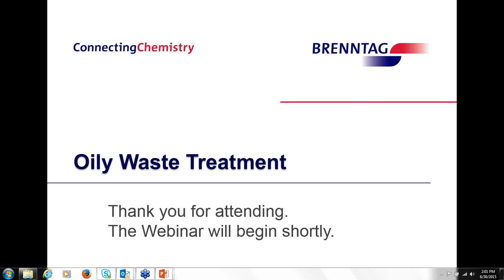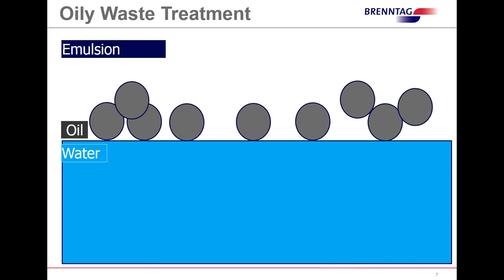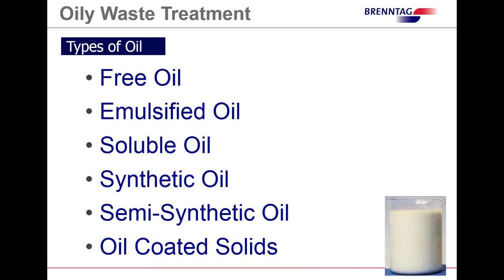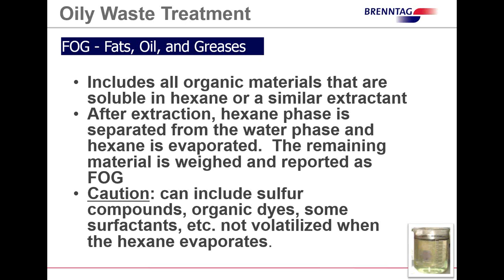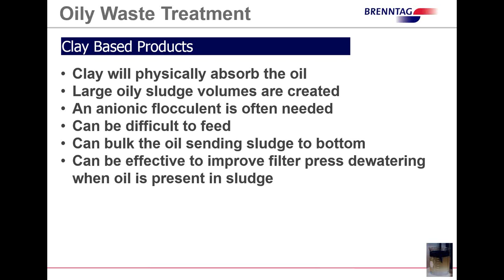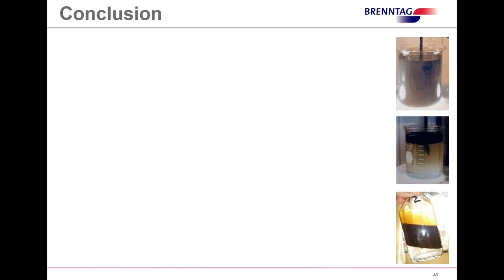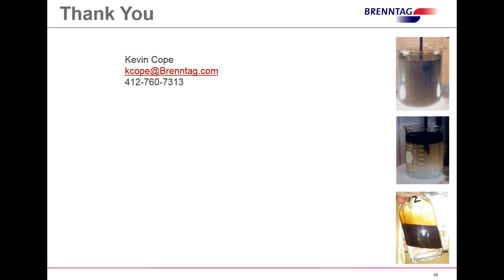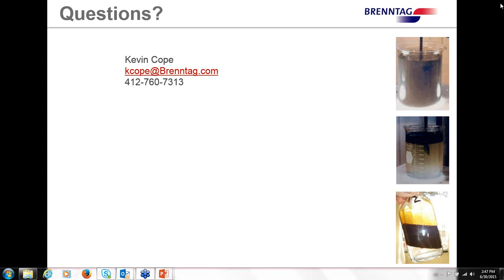Brenntag Oily Waste Treatment